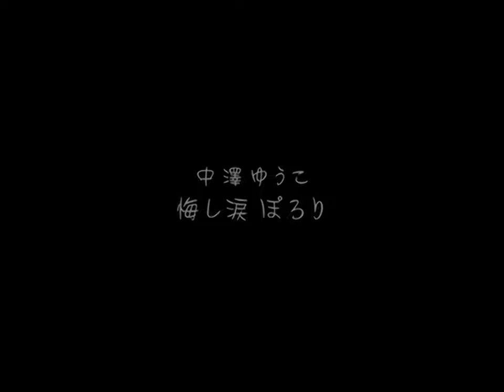Nakazawa Yuko - Kuyashi Namida Porori (悔し涙 ぽろり) (2001) [4K AI Upscale]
Kuyashi Namida Porori (Tears of Frustration Falling) is Nakazawa Yuko's 5th single released on February 15, 2001.